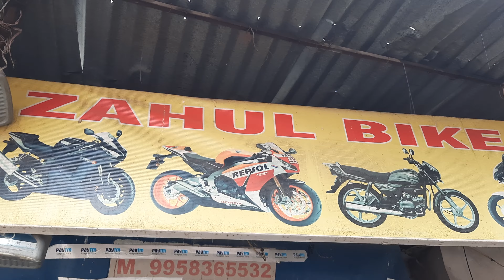engine fitting karte samay gear box bearing aur crank per Dhyan Jarur den